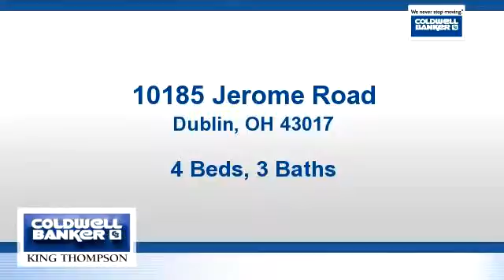Home for sale - 10185 Jerome Road, Dublin, OH 43017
Bedrooms: 4
Bathrooms: 3.00 Bathrooms
Square Feet: 1304
Price: $439,000